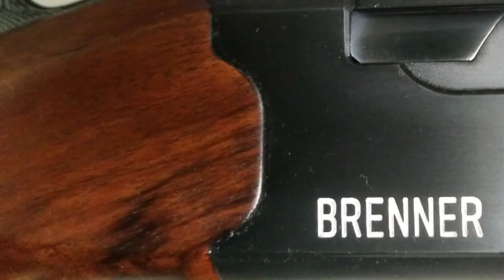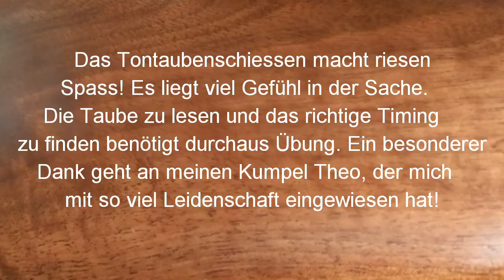Brenner Flinte Bf 18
Heute zum ersten Mal zum Tontaubenschiessen mit meiner neuen Flinte. Aber seht selbst...